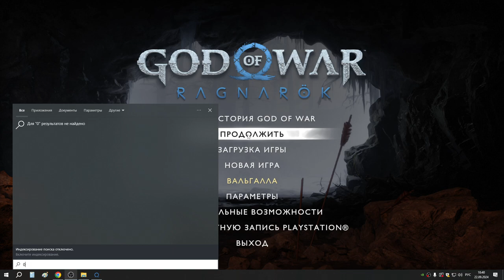4 Убежище гномов и путешествие в Свартальвхейм